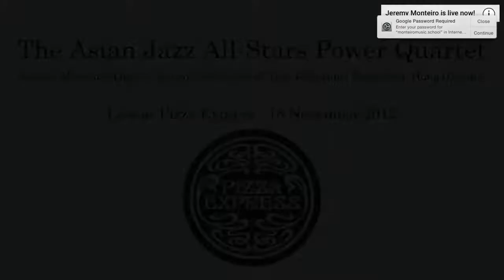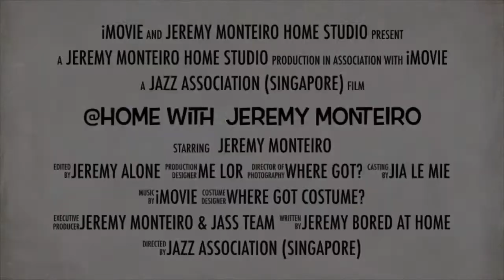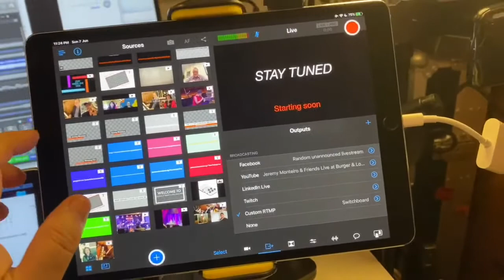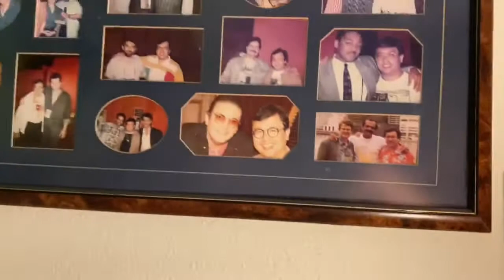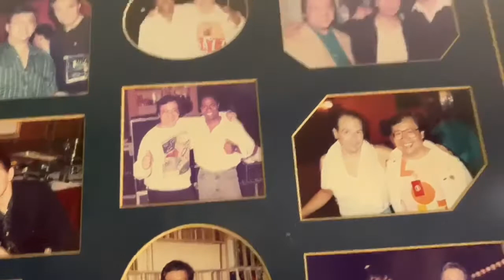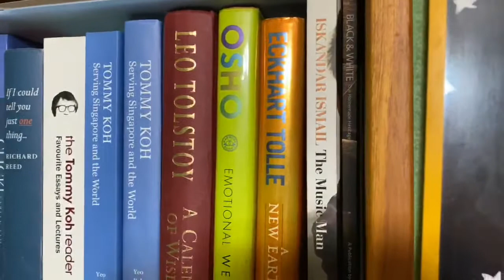with Jeremy Monteiro - Sunday, 5 July 2020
This is the final episode for some time for @Home with Jeremy Monteiro and I will be taking a break after this to concentrate on some major offerings like my 60th Birthday livestream concert on 19th July 2020 and some exciting upcoming Jazz Association (Singapore) livestream concerts.

The show has been live-streaming quite regularly but will now become and occasional show.

The livestream show is free, But please consider making a donation to the Jazz Association (Singapore) a charity registered in Singapore. If you feel like contributing something for my efforts, you are welcome to do so. It's for the arts charity, the Jazz Association (Singapore). Singapore tax residents get a 250% tax deduction. Please consider a monthly small amount for the Jazz Association (Singapore) if you can but a single donation is also welcome. Any amount is welcome.

as your tipbox. Singapore Donors please use the Giving.Sg link to enjoy your tax benefit.

If you can't afford to donate, it's ok, you are are welcome here.

For more information on the Jazz Association (Singapore) please visit www. jazzassociation.sg